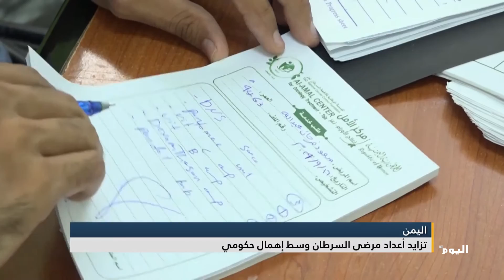اليمن.. تزايد أعداد مرضى السرطان وسط إهمال حكومي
إعداد - معاذ منصر

تابعوا قناة اليوم على التردد:
 12687_27500 (H) _NILESAT